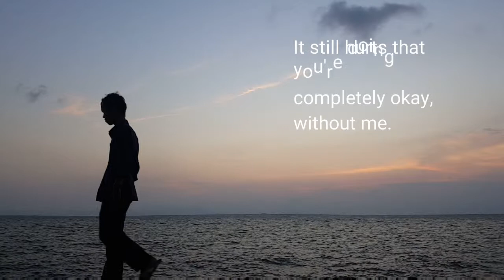Kep sunset| Kep Beach in the evening|មើលថ្ងៃលិចនៅកែប